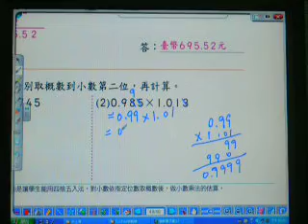2010.康軒數學.小五下.p48-做做看-2.游老師.山頂國小.MOV